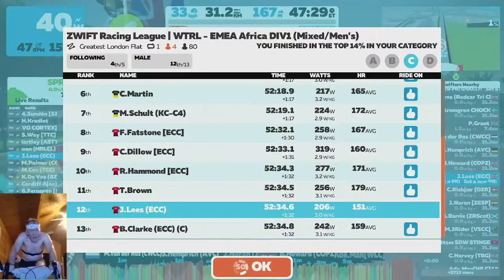Copy of WTRL ZRL ENGulf TTT